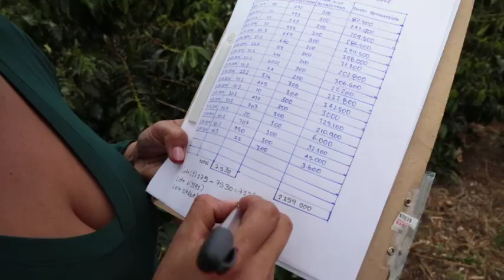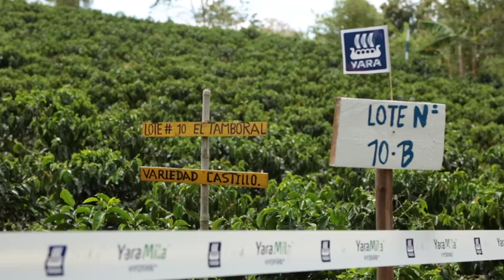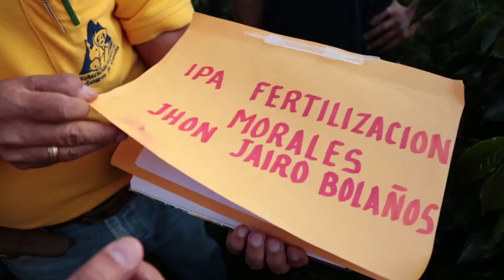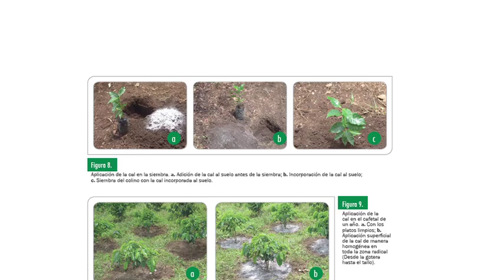¡Fertilice en el momento oportuno y con la dosis adecuada!